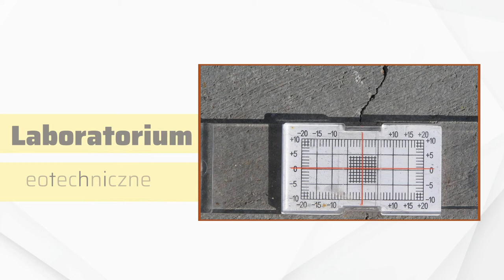Geologia inżynierska Gdańsk Geoset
Oferta zawiera projektowanie geotechniczne i opracowanie zagadnień geotechnicznych. Badamy także podłoża gruntowe i określamy ich przydatność do celów budowlanych. Przygotowujemy dokumentacje geologiczne oraz hydrologiczne i geotechniczne.

Nasza firma projektuje też posadowienia i budowle ziemne, a także fundamenty słupów trakcyjnych, elektroenergetycznych, ekranów akustycznych i reklamowych.

Oprócz tego diagnozujemy fundamenty konstrukcji budowlanych. Przeprowadzamy analizy podłoży gruntowych.